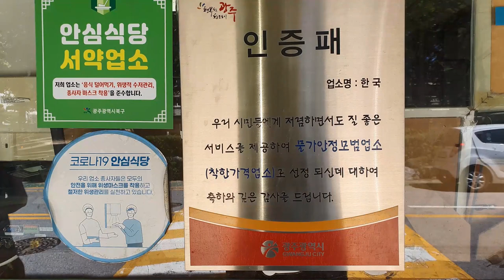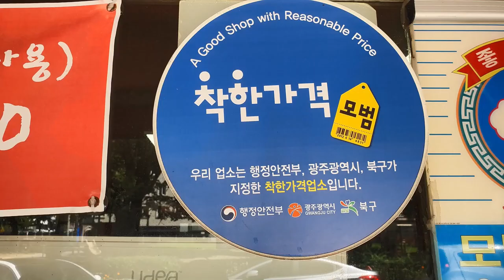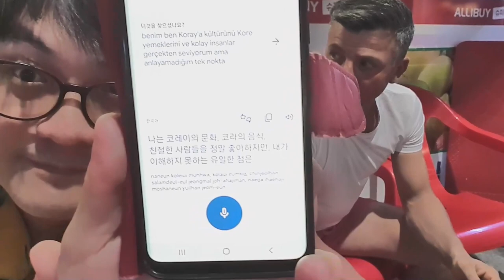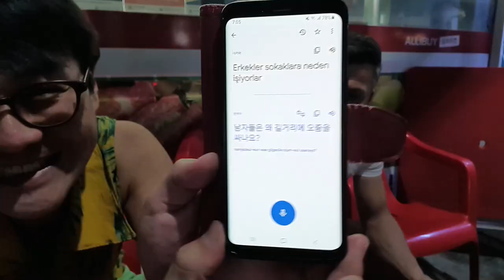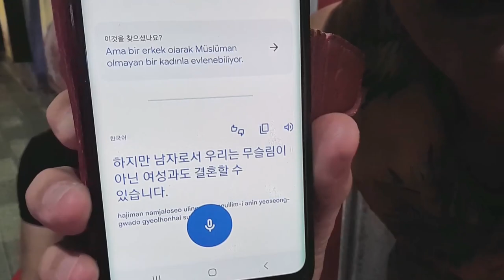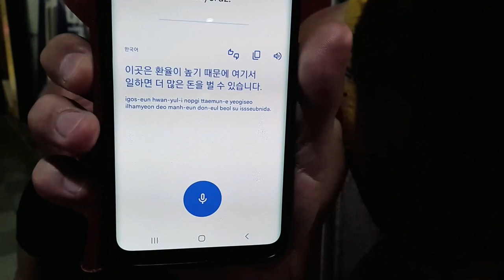16가지 반찬이 5분 만에 나오는! 광주 백반 맛집 [한국 韓國] (Gwang Ju Vlog)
전남대 상대에 위치한 광주 백반 맛집 [한국 韓國] 1인분 8000원! 16가지 반찬이 5분 만에 제공됩니다

* 촬영장비 : 오즈모모바일6 / 갤럭시 S9 + S10
* 편집프로그램 : MiniToolMovieMaker / Vrew / 미리캔버스